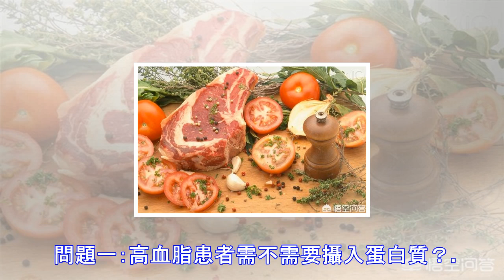高血脂患者不能吃豬肉和豬油，那麼能吃什麼？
患者們能吃什麼補營養？ 眾所周知，高血脂患者都被強制不能吃這不能吃那，像肉類要遠離，鮮美的豬肉、肥牛、羊肉等都不能碰瞭，而肉類含有的某些蛋白質是人體不能自己合成的，除瞭肉，高血脂患者還能去哪獲得這些蛋白質呢？ 或者高血脂患者們需不需要這些蛋白質的營養呢，不能“吃好”，那麼他們還能吃什麼營養？今天就來探討探討吧。 問題一：高血脂患者需不需要攝入蛋白質？